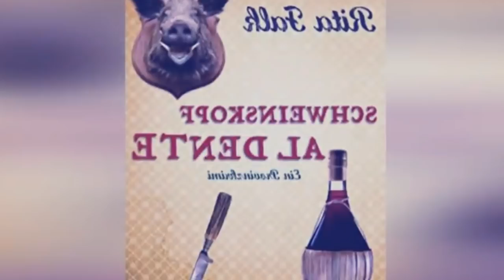kylla syndon u president ka ri russia u vladimir putin sha u sniang viral ka video